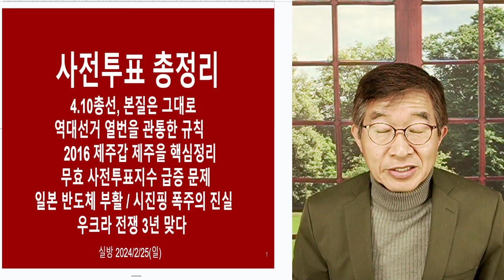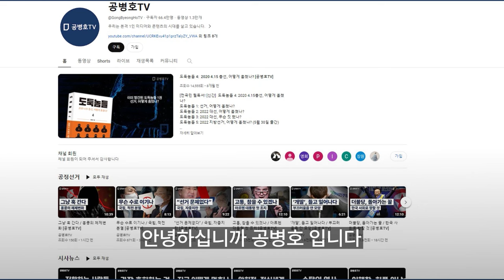기적을 기다리다 / 4.10총선과 국민들 [공병호TV]